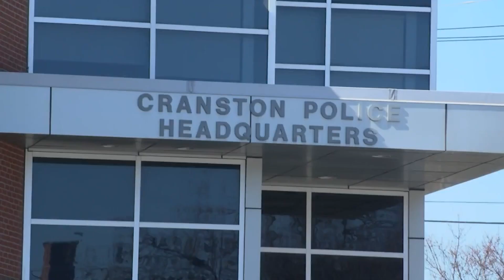Anchor highlights July/August 2024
Kaitlin Gehlhaus' anchoring highlights from July and August of 2024 filling in on the desk at WLNE ABC 6 in Providence, Rhode Island.